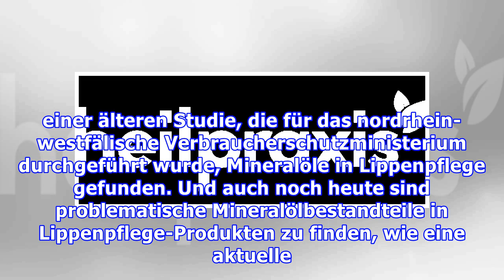Tumorgefahr: In einer Vielzahl von Lippenpflegestiften sind auch krebserregende Stoffe enthalten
Lippenpflege mit krebserregenden Mineralölkohlenwasserstoffen In der kalten Jahreszeit kommt es aufgrund der Witterung häufig zu trockenen oder auch aufgeplatzten Lippen. Um vorzubeugen, greifen viele Menschen auf Lippenpflegestifte zurück. Von manchen dieser Produkte gehen jedoch gesundheitliche Gefahren aus. Gesundheitsgefährdende Stoffe in Lippenpflege Für viele Menschen ist es selbstverständli...